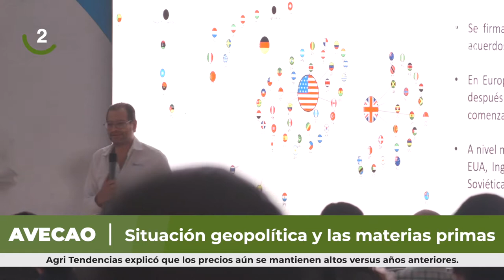Pecuarios TV: Las breves del sector ganadero - 26 Agosto